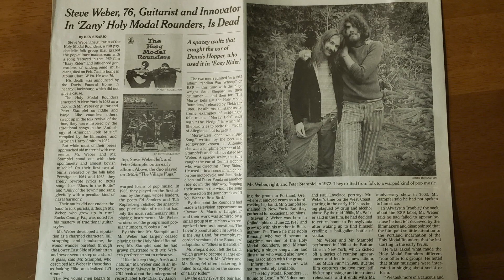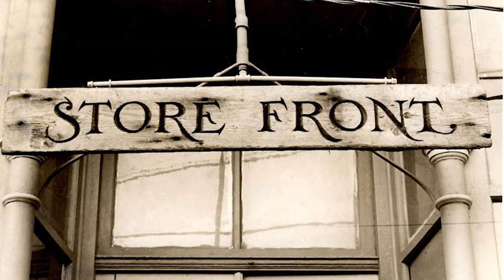On Ice with Turtle and Dave Episode 01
At the time of this recording, the whole world is under the COVID-19 lockdown.  This has made it challenging for musicians who rely on playing "live" gigs.

Sit in to watch, listen, and discover a few things about Portland music history.